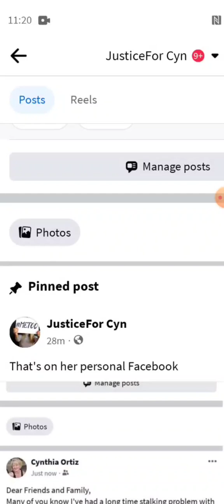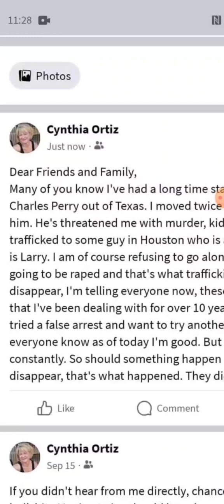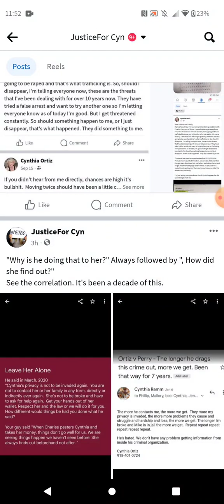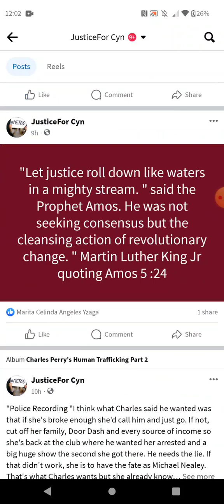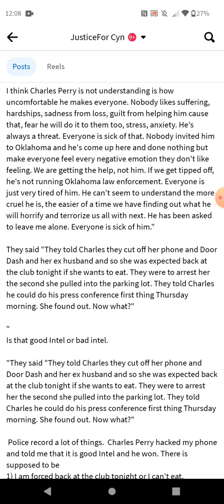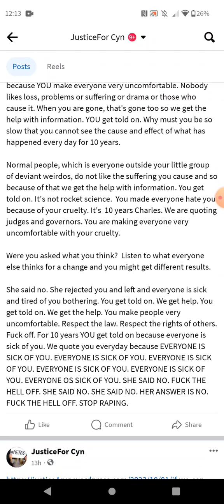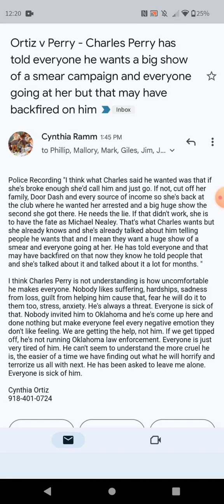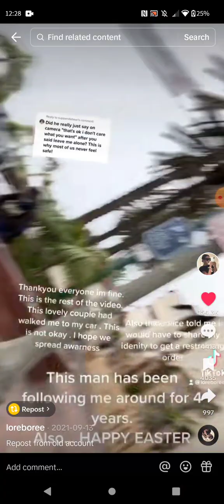We Had To Repeat Ourselves Again For A Man Who Wants To Run For Governor 10/4/23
Charles Perry Stalker Podcast

"People in Texas aren't thinking about this. They are thinking about issues concerning their own lives and what they sit around the dinner table taking about that frustrates them that they want to talk to their legislative representative, Charles Perry, about only he's never in Texas and available for them to talk to because he's always in Oklahoma getting caught bothering me. " - - Cynthia Ortiz

"Charles Perry cannot be Governor if he's in Oklahoma acting like a loon trying to starve and kidnap a woman who lives here. He's caught. If we are all talking about it, he's caught. If he's too dumb to know he's caught then he can't be Governor. If he's too stupid to know that when he's caught that's when you stop, not that you would do this anyways, he's not smart enough to run his life much less a state. He has a disease of the mind and this is not what sane people do. That disease won't get better. It will only get worse so he's not to be Governor. If he really wanted to be Governor, then he needs to be in Texas campaigning, not here in Oklahoma trying to starve abd kidnap a woman who lives here. "

What is he going to do during a debate or radio interview? Make everyone repeat themselves for him like we have to?

Perry tries to carry out his threat to starve Cynthia until she lies.  If we get tipped off on Perry's malicipus harm beforehand, he doesn't control Oklahoma law enforcement.  Who does?

He wanted Rogers County to pull her over and then do what?

He wouldn't try to destroy her if she wasn't right in fact. He is retaliating for her testimony.

David and Charles seek ways to fake arrest Cynthia and make a false claim they are being harassed when asked to leave everyone alone.  They demand no trial. Trials are afforded under the Constitution. They actually demanded no trial. Everyone is sick of this, against them and what they are doing and for us.  We find out beforehand pretty much every time because of it.

Tulsa Averages Door Dash is $16 per hour. Charles Perry interfered with commerce intending to coerce a d she made $50 in 10 hours. Deprivation of Food and Shelter With Intent To Coerce will be part of charges against him. That is inhumane to do that.

We understand Cynthia's apartment was searched d f no cameras found because Perry had them removed before the search. She does keep her computer password protected and no you can't have the password.  Cameras were put back after the search, we guarantee.

Perry says he wants Rogers County to pull her over. To do what, Mr. Perry?

 Charles Perry threatens Cynthia Ortiz death, false arrest, income and property loss every day.

Mr. Perry is always in Oklahoma with no legitimate reason to be in Oklahoma. Why is that?

The goal of traffickers is to make victims destitute so they are easier to traffick.

Referred To In Podcast

When Cynthia talks in 3rd person, she's quoting someone else.

44% Increase In Murders Of Domestic Violence Victims since 2020in Oklahoma

 See Title 18 USC 1512 and 1513. We assert the RIGHT to equal to the protections of the aforementioned statute and all applicable state laws.

This is a Verbal Cease and Desist Demand to all parties named herein.